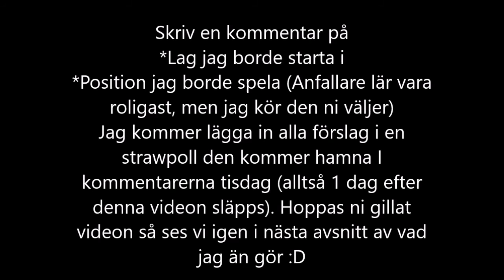FIFA 17 HIF Karriär #19 Öppningsmatch Mot Inter Samt Cupfinal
del 19 av HIF Karriären, hoppas ni gillar videon :D och glöm ej kommentera angående slutet.